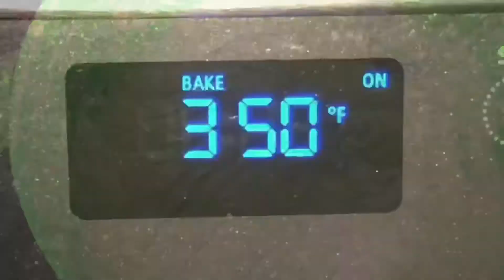24 carat gold delicious pineapple cake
Dry ingredients- all purpose flour,icing sugar,backing powder
Liquid ingredients eggs,milk,vanilla extaract
Mix dry & liquid
Bake for 20 mins and cool it.
Frosting-butter,heavy cream milk ,vanilla extract,sugar-icing sugar.
Cut layers and arrange cake layer and frosting and pineapple.
Topping- dark chocolate dipped strawberry (find it in old videos) and add gold dust with brush.
Likewise do happy birthday .
Cut it taste it delicious tasty pineapple cake with a touch of 24CARAT gold.